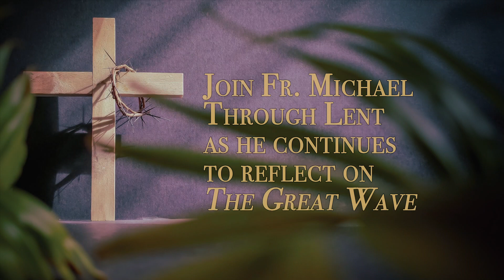Friar Art: Hokusai's "The Great Wave" | S3 Introduction